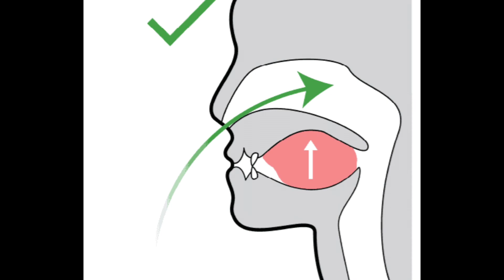Robert Sanchez almost lost his mewing streak